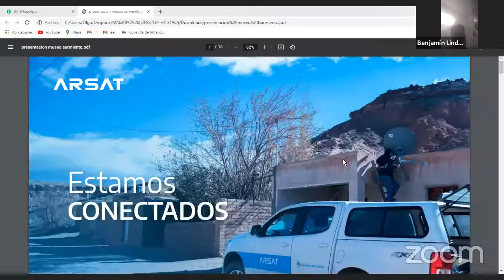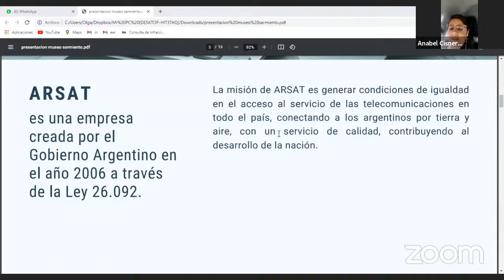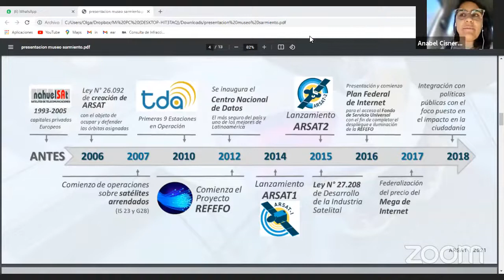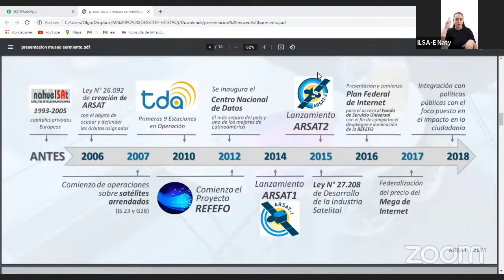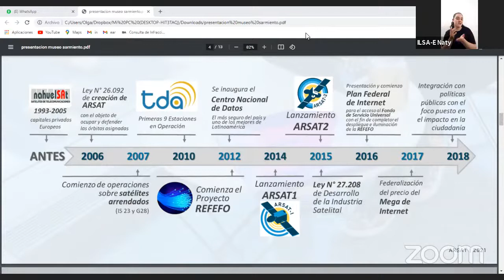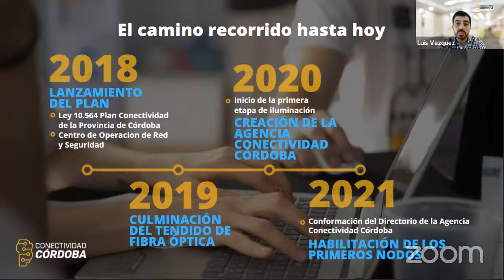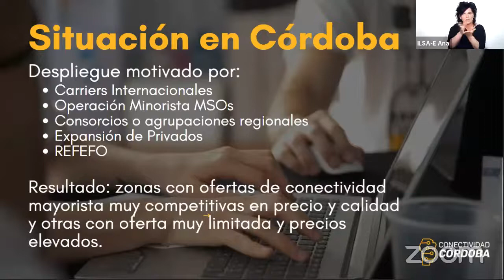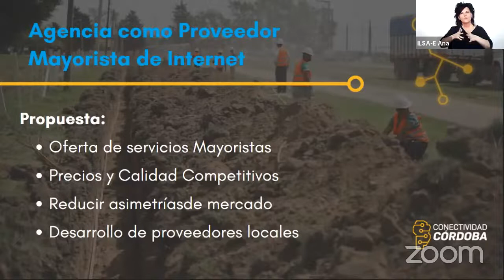Certificado GI - Zoom n°1 - Infraestructura de Internet